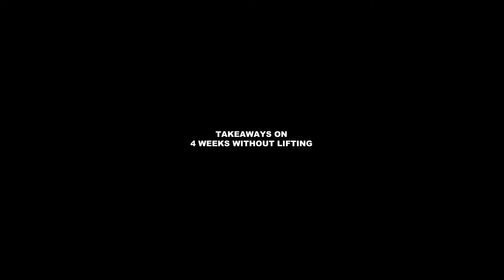TRACKING | Ep. 17 : I Lost 2.2lbs in 1 Week, Tracking Macros, Surgery Update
I have officially been cleared by my surgeon to train legs again after 4 weeks of no lifting after my breast augmentation!! I am so excited to get back into my gym routine.

In this video, I am going over my check ins as I hit my new weight low of 152.8lbs. I know that most of the weight I lost is my muscle beginning to wither away, so I am interested to see how my body reacts to weight training this upcoming week!

BLACK FRIDAY —